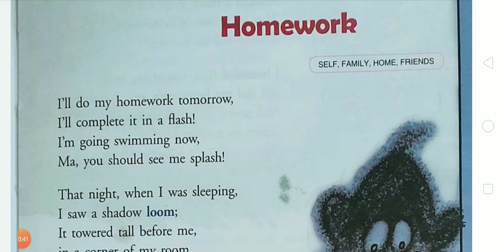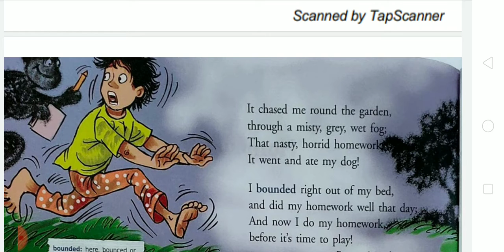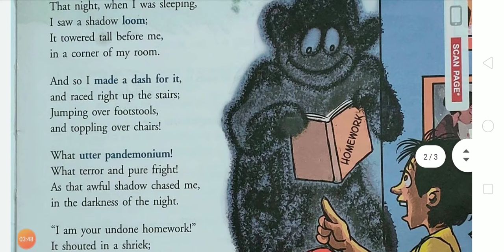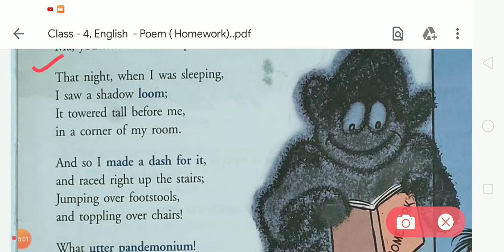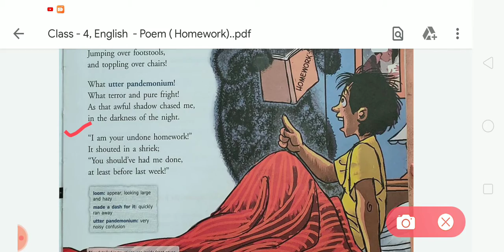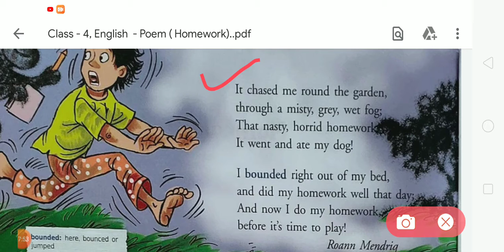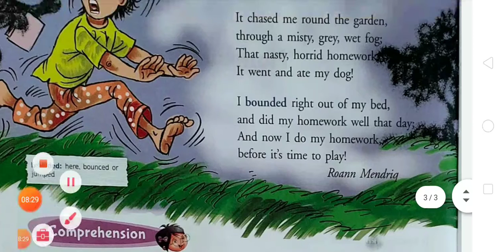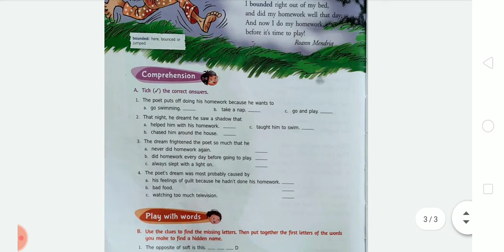Class-4, English - Homework (Explanation).